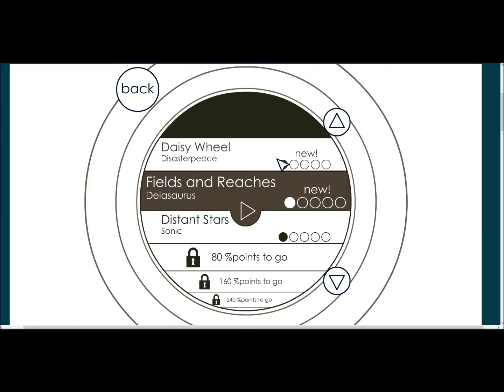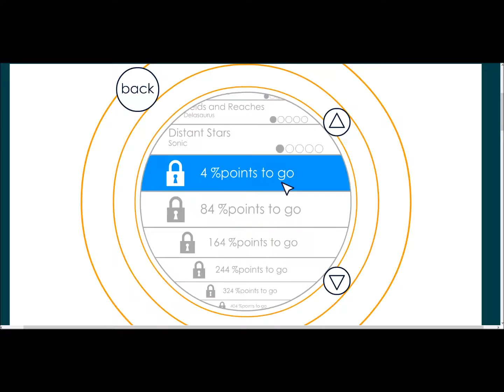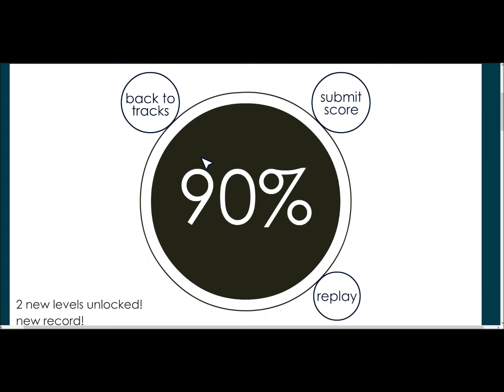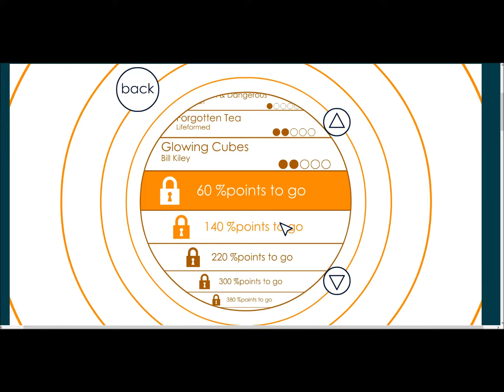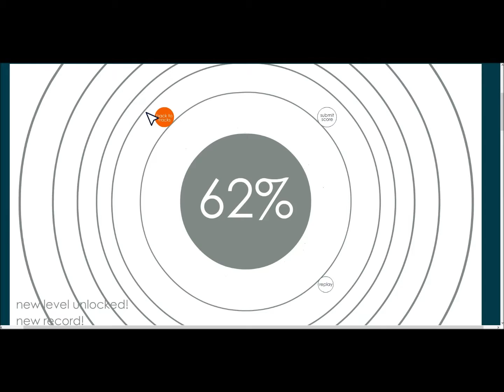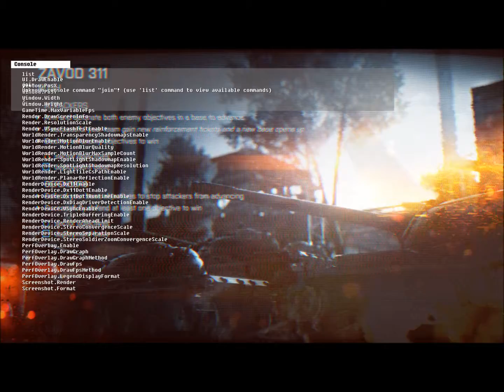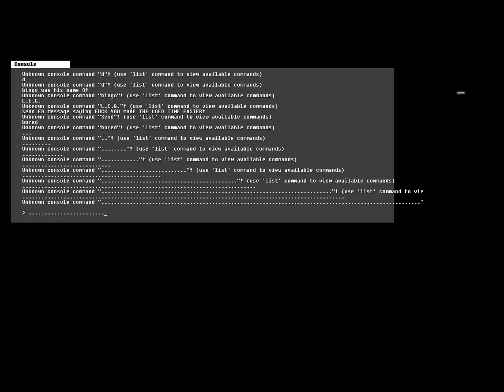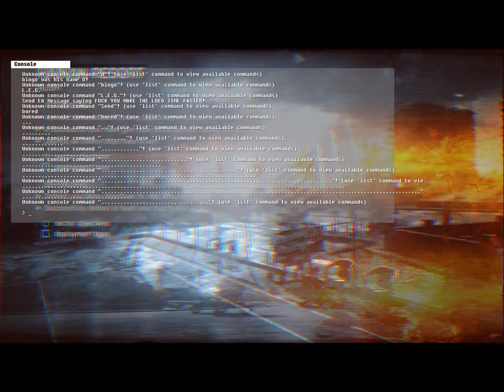Lets Play's Saturday!